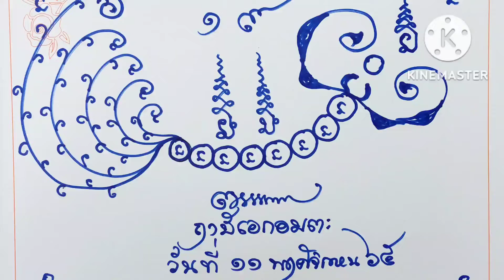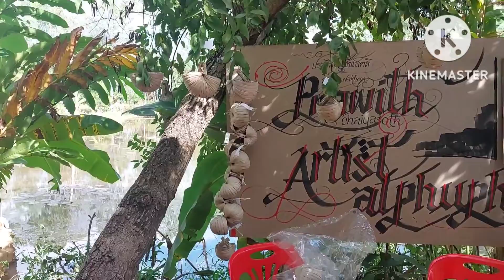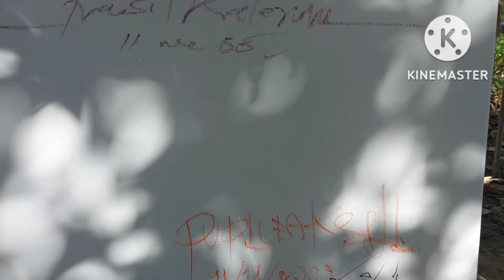11 พฤศจิกายน ค.ศ. 2022